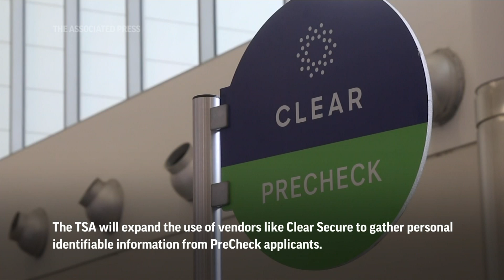Post 9/11 air travel: more security, less privacy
Modern air travel involves layer upon layer of security measures, a stark difference from before the Sept. 11, 2001 attacks that saw four hijacked planes crash into the World Trade Center towers, the Pentagon and a field in Pennsylvania.

Airports did screen passengers at the time, but it wasn't anywhere near as intrusive as today.

There were no long checkpoint lines.

Passengers and their families could walk right to the gate together.

Two months after the attacks, President George W. Bush signed legislation that creating the Transportation Security Administration, which made "tremendous change" and reshaped the airline industry, said Jeff Price, an airline security exert.

The TSA's force of federal airport screeners replaced the private companies that airlines were hiring to handle security.

The legislation required that all checked bags be screened, cockpit doors be reinforced, and more federal air marshals be put on flights.

In the two decades since 9/11, security measures evolved with new threats. Travelers were asked to take off belts and remove items from bags for scanning.

After "shoe bomber" Richard Reid's attempt to take down a flight from Paris to Miami in late 2001, footwear started coming off at security checkpoints. For consumers air travel became more stressful than ever.

The TSA's methods have evolved as well.

It's currently testing the use of kiosks equipped with facial-recognition technology to check photo IDs and boarding passes and compare it with previously collected data.

The frustrations - and technological advances - have given rise to the PreCheck and Global Entry "trusted-traveler programs" in which people pay a fee and provide certain information about themselves to quickly pass through checkpoints.

The kiosks will also pull photos taken when the traveler applied for PreCheck from the internet, which is a concern for privacy advocates.

"Databases are inherently hackable," said India McKinney, of the Electronic Frontier Foundation.

"From a consumer aspect, you really should be asking how are they protecting this information?"

At the direction of Congress, the TSA will expand the use of private vendors like Telos Identity Management Solutions and Clear Secure Inc.to gather personal identifiable information from PreCheck applicants.

Clear plans to use PreCheck enrollment to boost membership in its own identity-verification product by bundling the two offerings.

That will make Clear's own product more valuable to its customers, which include sports stadiums and concert promoters.

TSA Administrator David Pekoske says safeguards are in place to protect personal privacy.

"Cybersecurity is critically important and there are contract provisions to make sure that the vendors provide adequate cybersecurity and adequate protection for PII data."

Despite the trauma that led to its creation, and the intense desire to avoid another 9/11, the TSA itself has frequently been the subject of questions about its methods, ideas and effectiveness.

"I don't think the TSA is necessarily protecting us anymore as much as they are following a routine at this point," said Rio Zavala, a traveler in Washington.

Still, Pekoske says the agency is effective and working ensure it stays that way. "I'd say it's definitely not security theater."

Many independent experts agree with Pekoske's assessment, though they usually see areas where the TSA must improve.